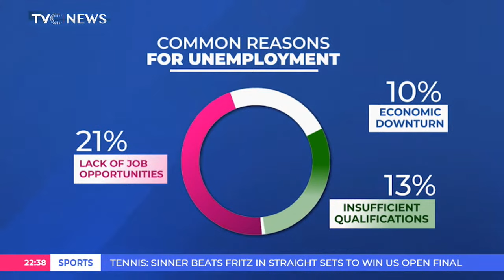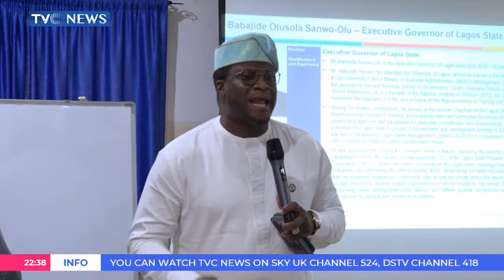Youth Empowerment: Lagos Government Partners With Private Sector To Reduce Unemployment